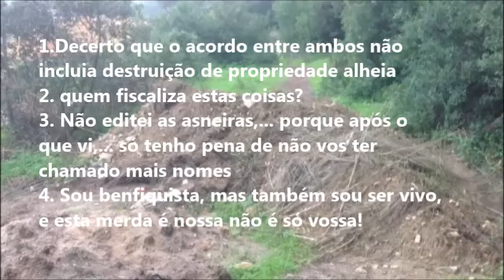Os benefícios do acordo CMS e SLB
Podia ter feito  qqr coisa mais elaborada,... mas tou demasiado irritado para perder tempo com floreados!